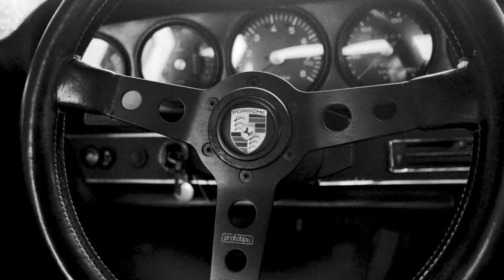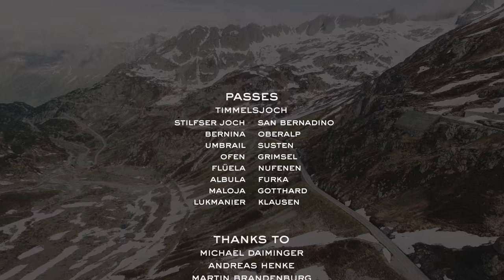CURVES Magazine – Soulful driving with 9 Porsche models in the Swiss and Italian Alps.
Twenty mountain passes with 9 different Porsche models in four days. These are 3 ingredients for a perfect roadtrip, which was recently undertaken by the CURVES Magazine team and like-minded Porsche enthusiasts. Be sure to check out the 2.000 km drive from Timmelsjoch to Sustenpass in this video.

Note to German users: if you’re interested in purchasing the CURVES Magazine, you can follow the

Song: "Legendary" by Welshly Arms
Produced by David Zu Elfe / itx Films.